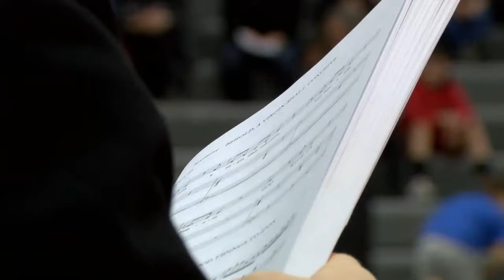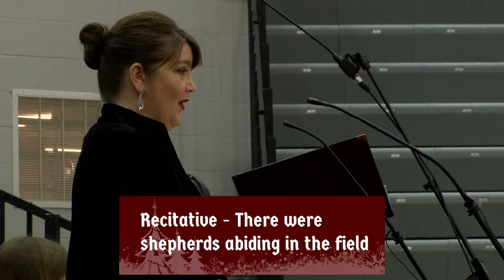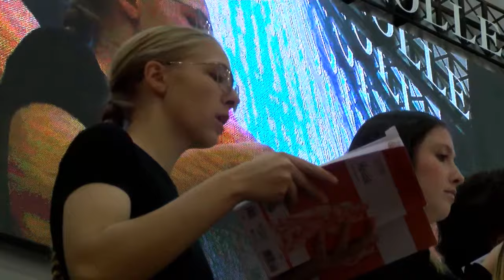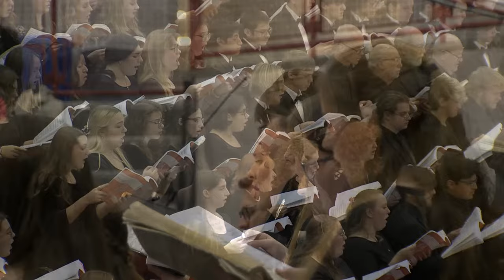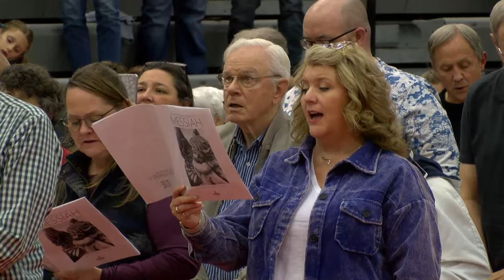Handel's Messiah at Hastings College - December 2023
A Sacred oratorio by George Frederic Handel.

We’re gathering together to once again perform Handel’s Messiah at Hastings College! The performance will feature more than 200 singers, including Hastings College choirs, alumni singers, community members and area high school choirs. Plus guest soloists and members of the Hastings Symphony Orchestra.

Guest Soloists
Jamie Reimer, soprano
Hannah Benson, mezzo-soprano
Graham Brooks, tenor
Jared Hiscock, bass

High School Choirs
Scottsbluff High School, Brad Ronne, director
Adams-Central High School, Hugo Madera, director
Minden High School, Ivey Zimmerman, director
Grand Island Senior High School, Jesse LaBrie, director